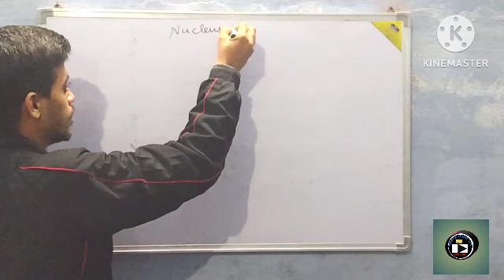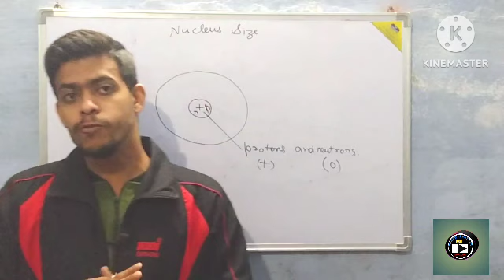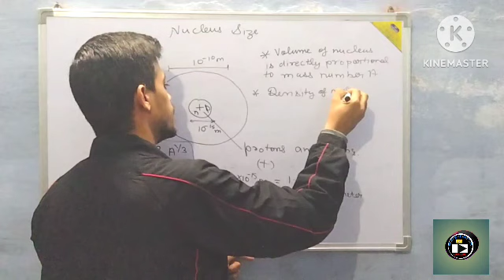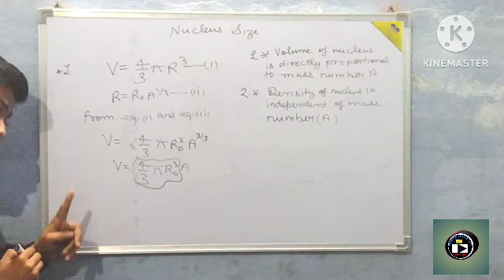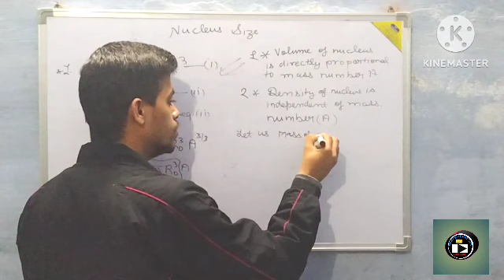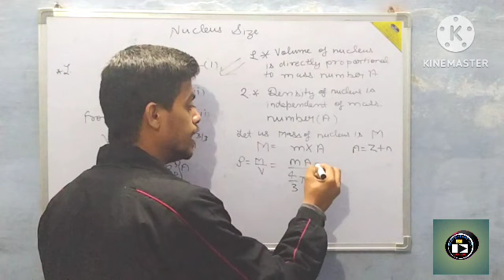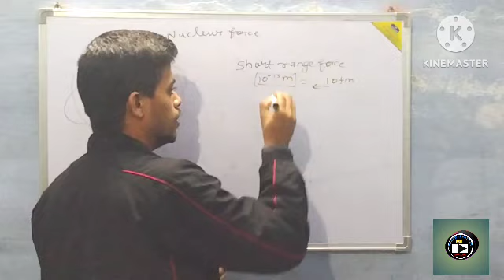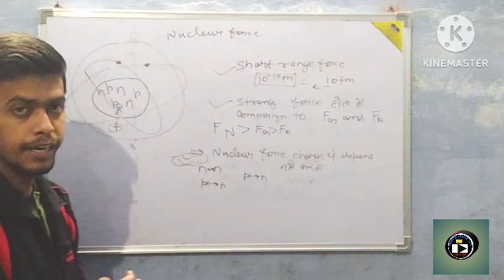nuclear physics lecture no 2 nuclear size and nuclear force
deep concept of nuclear size and nuclear force
for class 12 th and jee students